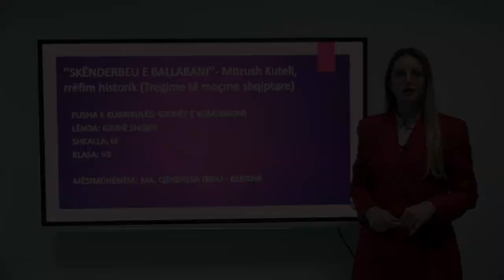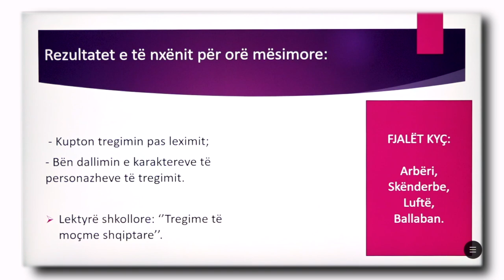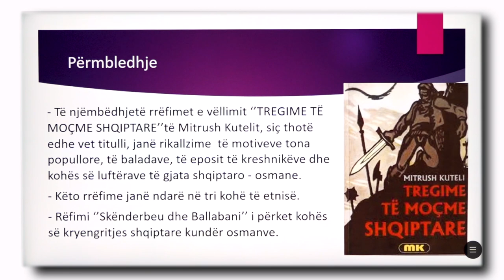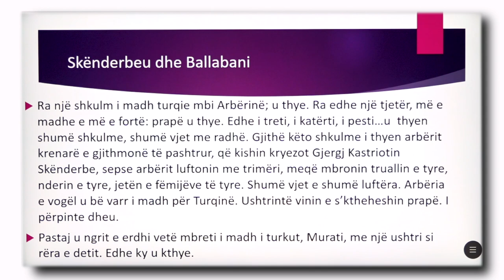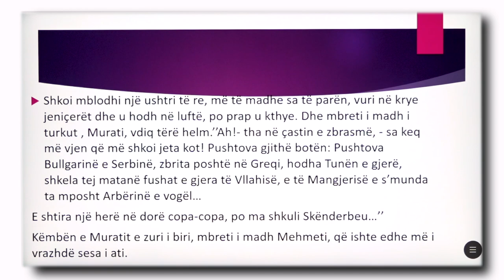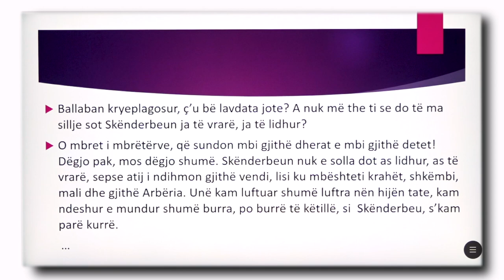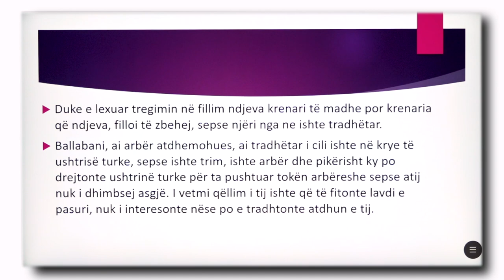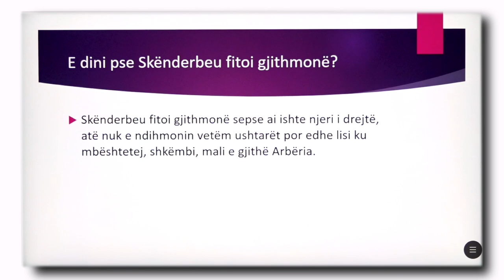7 01 115 - Java 24 - Gjuhë shqipe - ''skënderbeu e ballabani'' mitrush kuteli